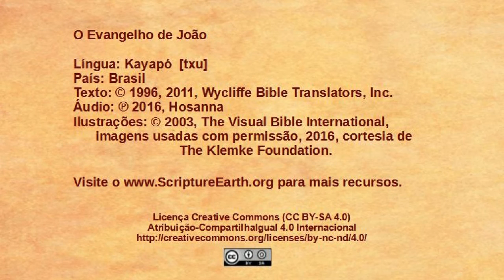Kayapó – John 5:16-47 - Jesus defends his authority [txu]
Scripture Videos from the Gospel of John in Kayapó of Brazil. [txu]